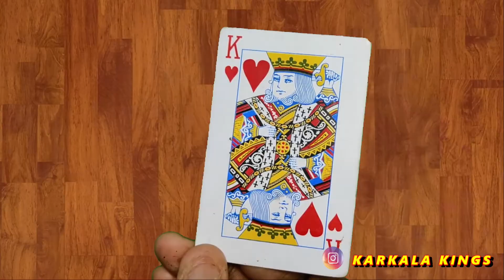Tulu Funny comedy dance 🤣🤣🤣 by Karkala Kings 🔥